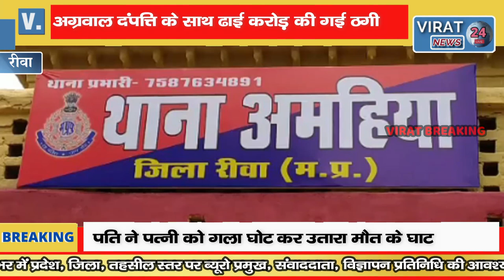BREAKING- रीवा-डॉक्टर दंपत्ति के साथ ढाई करोड़ की पत्रकार ने की ठगी, दो गिरफ्तार देखें क्या थामामला